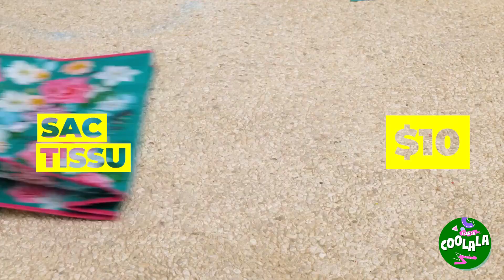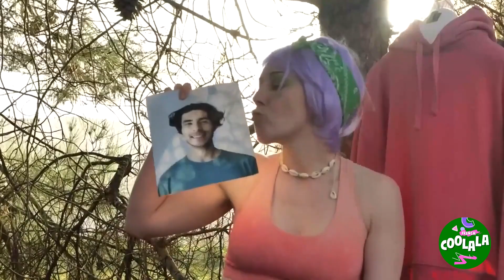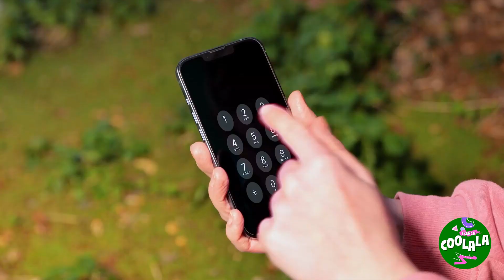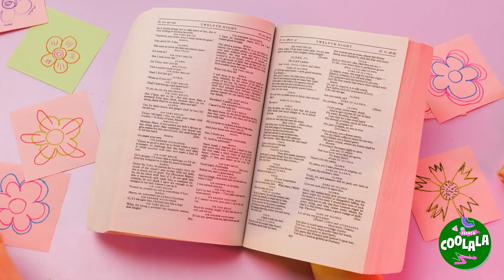Queue de sirène à partir d'un pistolet à colle ? 🧜‍♀️ Meilleures ASTUCES et DIYs de Fidget